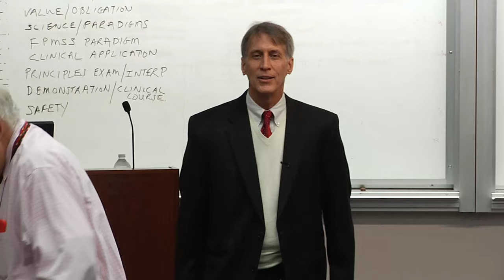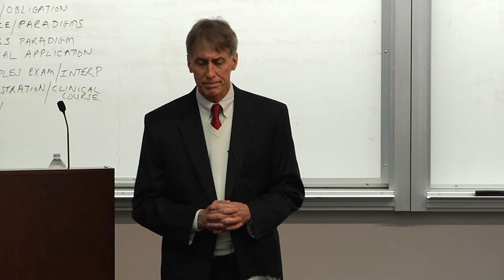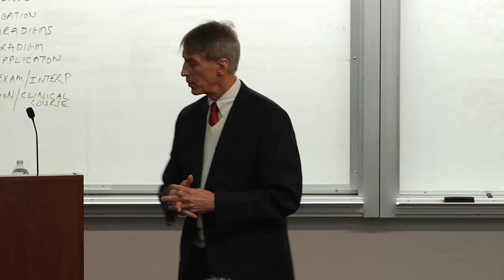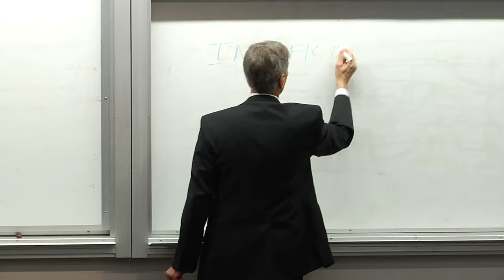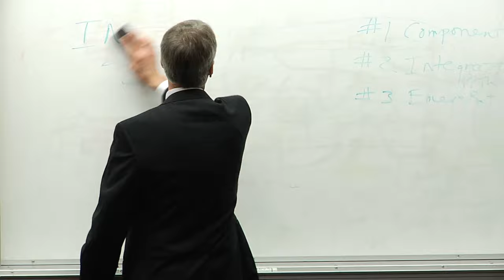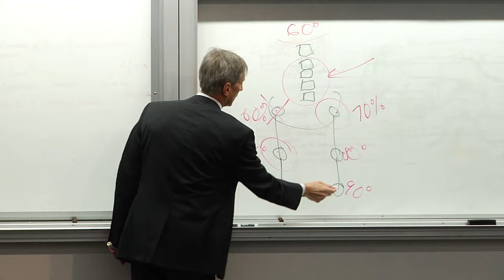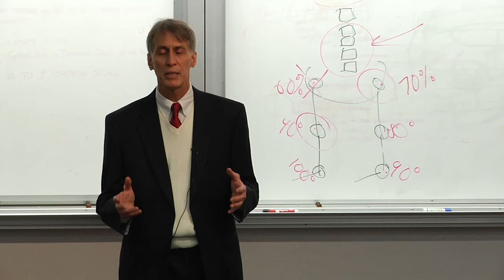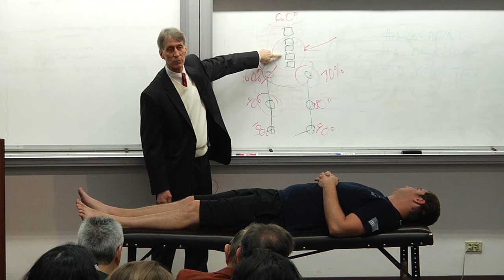U of AZ Rheumatology Grand Rounds December 2016: Functional Pathology of the Musculoskeletal System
Presented by William Brooks, DO who is introduced by Eric Gall, MD Co-Founder along with Robert Volz, MD of the U of AZ Arthritis Center. Some of the presentation did not get taped. The patient’s chief complaint was bilateral hip and shoulder pain — especially right hip. An MRI showed a minor labral tear of the right hip. He was status post first right rib resection and was referred to Dr. Brooks by Michael Dohm, MD (orthopedic surgeon). Most of the shown treatment addressed hypomobility of and within the feet. Initial follow up was encouraging, but he choose to seek a more aggressive surgical opinion.